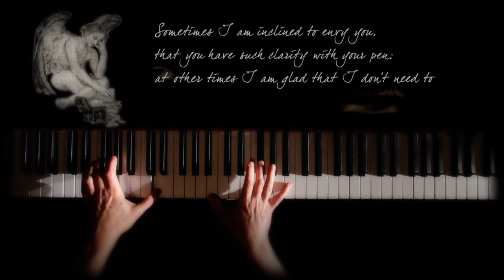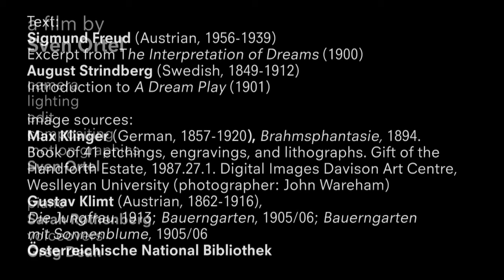In the Garden of Dreams, Conceived and Directed by Sarah Rothenberg. A film by Sven Ortel.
A Da Camera of Houston Production. Trailer for a new multi-media production set to premiere in Houston on May 3 & 4, 2013 with Charlotte Hellekant, mezzo-soprano and Michael Sumuel, bass-baritone.
This new production conceived and directed by pianist Sarah Rothenberg explores the fantastic obsession with dreams and the unconscious in the music, visual art, psychology and theater of Vienna c.1900. Rothenberg collaborates once again with Marcus Doshi (set, lighting) and Sven Ortel (imagery, projections), following the critically acclaimed production of 2009, The Blue Rider in Performance. Expanding on that experience and the language developed together, the creative team intertwines intimate solo piano and vocal works of Johannes Brahms and Arnold Schoenberg with light and projections on a set designed as both sculpture and surface. The script, sound collage and imagery draw on Freud's The Interpretation of Dreams, Strindberg's A Dream Play, Max Klinger's Brahms-Phantasie and the erotic paintings of Gustav Klimt. In the Garden of Dreams moves from dawn (late19th-century) to the dark of night (1910), from a protected Viennese interior to a decaying landscape where Schoenberg's haunting monodrama, The Book of the Hanging Gardens, reaches its shattering conclusion as reality, dream, memory and hallucination merge in the mind of an obsessed lover.